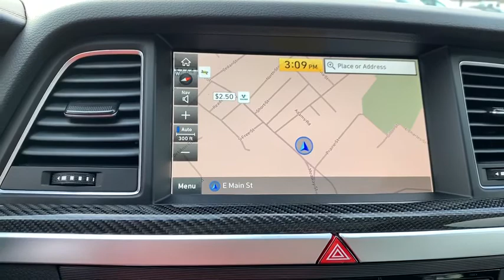2020 Genesis G80 Milford, Mendon, Worcester, Framingham MA, Providence, RI G2009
Mallorca Blue New 2020 Genesis G80 available near me in Milford, Massachusetts at Imperial Hyundai. Servicing the Mendon, Worcester, Framingham MA, Providence, RI area.
2020 Genesis G80 3.3T Sport - Stock#: G2009 - VIN#: KMTFN4JB9LU334934

Imperial Hyundai
18 Uxbridge Rd

Nav System, Heated/Cooled Leather Seats, Moonroof, Heated Rear Seat, OPTION GROUP 01, Aluminum Wheels, Turbo Charged Engine, Panoramic Roof, All Wheel Drive. MALLORCA BLUE exterior and GRAY interior, 3.3T Sport trim. Warranty 10 yrs/100k Miles - Drivetrain Warranty; CLICK NOW!brbrbrbrKEY FEATURES INCLUDEbrbrLeather Seats, Navigation, Sunroof, Panoramic Roof, All Wheel Drive, Heated Driver Seat, Heated Rear Seat, Cooled Driver Seat, Back-Up Camera, Turbocharged, Premium Sound System, Satellite Radio, iPod/MP3 Input, Bluetooth, Aluminum Wheels Genesis 3.3T Sport with MALLORCA BLUE exterior and GRAY interior features a V6 Cylinder Engine with 365 HP at 6000 RPM*. brbrbrbrOPTION PACKAGESbrbrOPTION GROUP 01. brbrbrbrHorsepower calculations based on trim engine configuration. Please confirm the accuracy of the included equipment by calling us prior to purchase. brbrPrice does not include tax, title, registration, documentation fee or other applicable fees, and includes our Imperial Trade Assistance Bonus of $1,000 for qualifying 2010 or newer retailable trades. To receive advertised promotional price, the vehicle must be paid in full and take same day delivery from dealer stock. Call or email our phone and internet team for the most current rebate information and Imperial discounts. Price cannot be combined with any other discounts or promotions and is subject to change based on market value at any time without notice, customer must mention promo code in order to qualify for internet special discount. The information contained herein is deemed reliable but not guaranteed, dealer not responsible for any misprint involving the price or description of the vehicle, it's the sole responsibility of buyer to physically inspect and verify such information prior to purchasing. Transparency is our goal. NO WHOLESALERS OR DEALERS! brbr MORE ABOUT US: Imperial Cars Purchase With Confidence: 1) Free Car Fax Vehicle History Report Available For All Of Our Vehicles Online. 2) Imperial Certified All used cars go through a Rigorous 125-Point Vehicle Inspection. 3) Bottom Line Pricing 4) 5 Day or 200 Mile Exchange Program for Your Total Confidence If you are not happy with it bring it back within 5 days or 200 miles and we'll give you a credit of your full purchase price toward the purchase of another vehicle. (excludes Renewed for You Vehicles)
Wheels: 19 x 8.5J Fr & 19 x 9.0J Rr Sport Alloy,Heated & Ventilated Front Sport Seats,Nappa Leather Seating Surfaces,Radio: AM/FM/HD/SiriusXM/MP3 Audio System,4-Wheel Disc Brakes,Air Conditioning,Electronic Stability Control,Front Bucket Seats,Front Center Armrest,Leather Shift Knob,Navigation System,Tachometer,ABS brakes,Adaptive suspension,Alloy wheels,Anti-whiplash front head restraints,Auto tilt-away steering wheel,Auto-dimming door mirrors,Auto-leveling suspension,Automatic temperature control,Brake assist,Bumpers: body-color,Delay-off headlights,Driver door bin,Driver vanity mirror,Dual front impact airbags,Dual front side impact airbags,Four wheel independent suspension,Front anti-roll bar,Front dual zone A/C,Front fog lights,Front reading lights,Fully automatic headlights,Garage door transmitter: HomeLink,Heated door mirrors,Heated front seats,Heated rear seats,Illuminated entry,Knee airbag,Leather steering wheel,Low tire pressure warning,Memory seat,Occupant sensing airbag,Outside temperature display,Overhead airbag,Overhead console,Panic alarm,Passenger door bin,Passenger vanity mirror,Power door mirrors,Power driver seat,Power moonroof,Power passenger seat,Power steering,Power windows,Radio data system,Rain sensing wipers,Rear anti-roll bar,Rear reading lights,Rear seat center armrest,Rear side impact airbag,Rear window defroster,Remote keyless entry,Security system,Speed control,Speed-sensing steering,Sport steering wheel,Steering wheel memory,Steering wheel mounted audio controls,Sun blinds,Telescoping steering wheel,Tilt steering wheel,Traction control,Trip computer,Turn signal indicator mirrors,Variably intermittent wipers,Ventilated front seats,Auto-dimming Rear-View mirror,17 Speakers,Heads-Up Display,Speed-Sensitive Wipers,Compass,Rear Window Blind,AM/FM radio: SiriusXM,Exterior parking camera left,Auto High-beam Headlights,Emergency communication system: Genesis Connected Services,Android Auto & Apple CarPlay